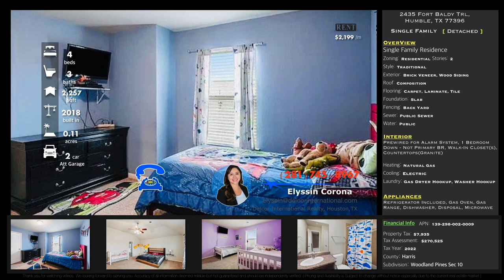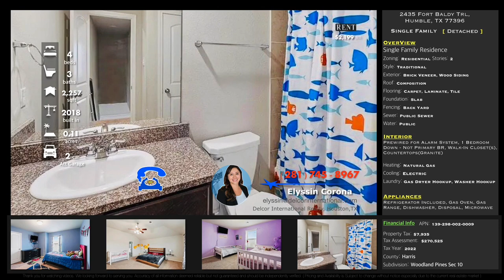2435 Fort Baldy Trl, Humble, TX 77396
🧑‍💼Elyssin Corona

Delcor International Realty, Houston,TX

✅ OverView

Zoning: Residential Stories: 2
Style: Traditional
Exterior: Brick Veneer, Wood Siding
Roof: Composition
Flooring: Carpet, Laminate, Tile
Foundation: Slab
Fencing: Back Yard
Sewer: Public Sewer
Water: Public

🟡 Interior
Prewired for Alarm System, 1 Bedroom Down - Not Primary BR, Walk-In Closet(s), Countertops(Granite)

Heating: Natural Gas
Cooling: Electric
Laundry: Gas Dryer Hookup, Washer Hookup

🟡Appliances
Refrigerator Included, Gas Oven, Gas Range, Dishwasher, Disposal, Microwave

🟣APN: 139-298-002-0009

Property Tax: $7,935
Tax Assessment:  $270,525
Tax Year: 2022